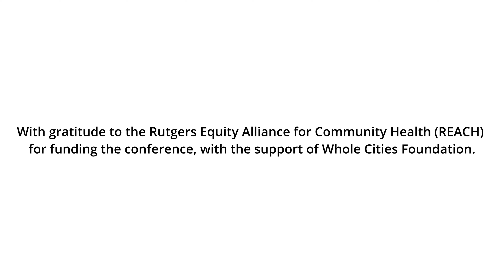Sustainable Living Empowerment Conference - Branching Communities Together Through Sustainability